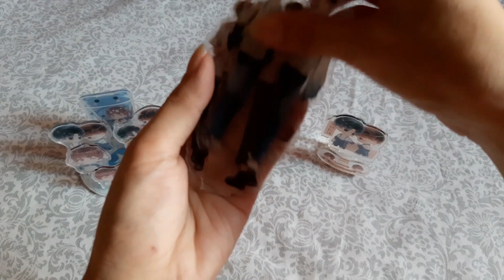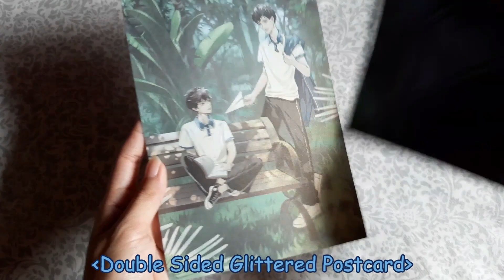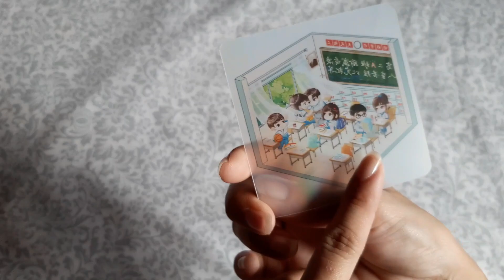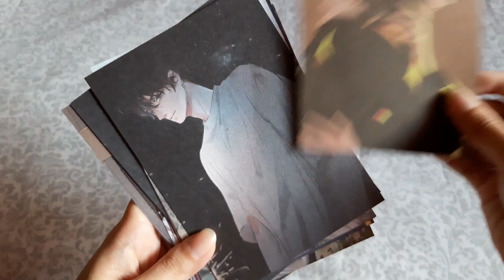[UNBOXING] 🐱 某某 (Moumou) Volume 1-2 by Winshare Physical Novel 某某开箱 🐱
Inclusion:
Volume 1-2 - 2 Books + 6 Badges + Enamel Pin + Paper Clip + 4 Standees + Silver Edge Double Sided Shikishi + 4 Double Sided Q Card + 2 Double Sided Glittered Postcard + Transparent Laser Card + 2 Double Sided Laser Postcard + Polaroid + Gold Edge Double Sided Shikishi + Sticker + Postcards Set + General Inclusion